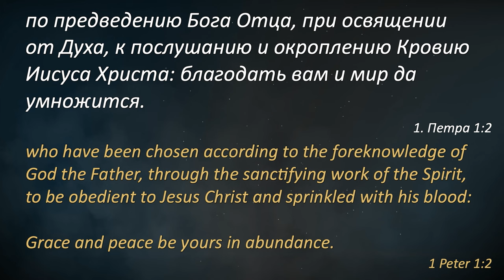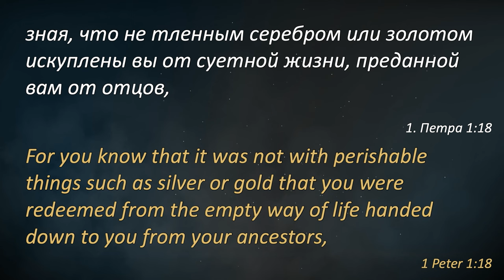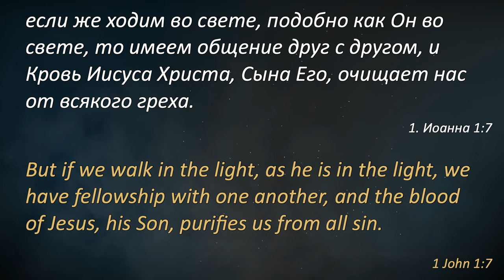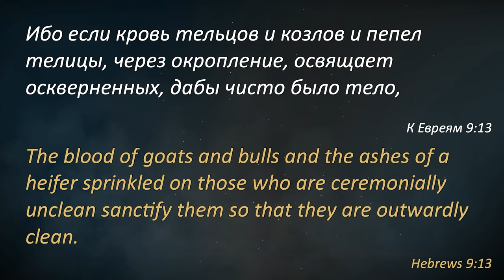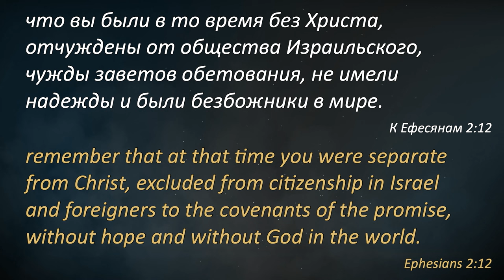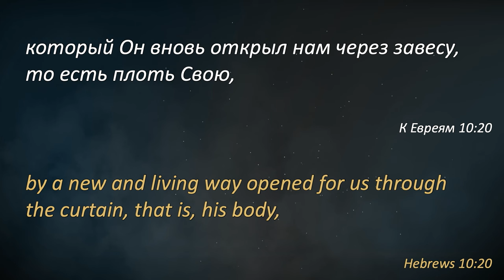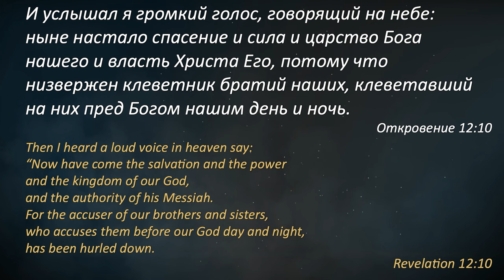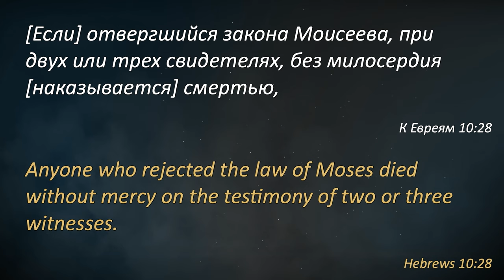Сила в крови Иисуса | Сергей Крученюк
Проповедь епископа Сергея Крученюка "Сила в крови Иисуса"